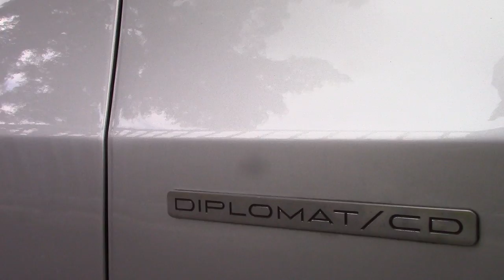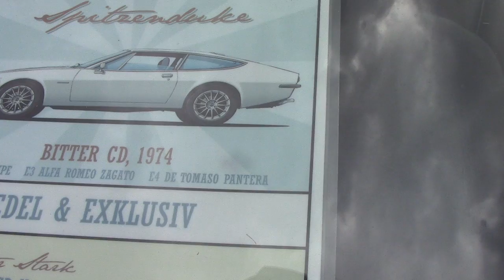*Exclusive car* 1974 Bitter CD at Classic Remise Dusseldorf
walking outside Classic Remise Dusseldorf, i spotted this exclusive car.
a car i never known ,only 395 made in and this is number 103